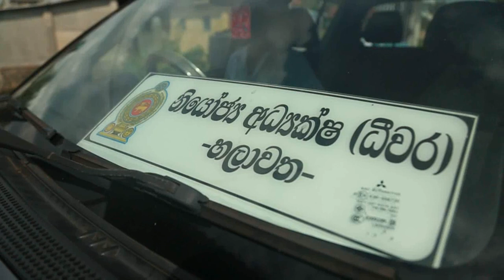වීඩියෝ .... හලාවත උණුසුම් තත්වයක්